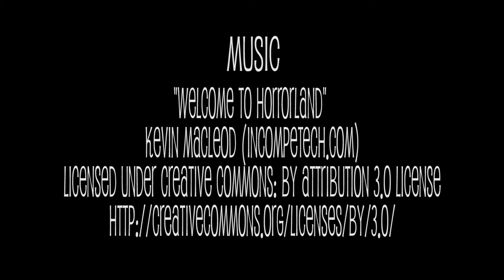Someone Comes a' Knockin' (2018)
My Halloween special from 2018, about a stalker terrorizing a small family.  Working with kids is hell, but we survived and what we got is another fine piece of filmmaking.